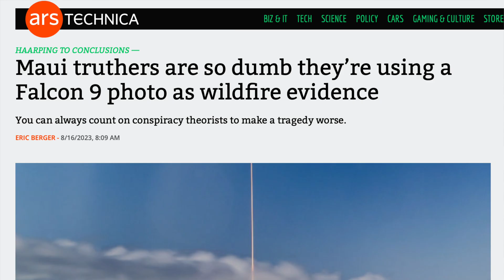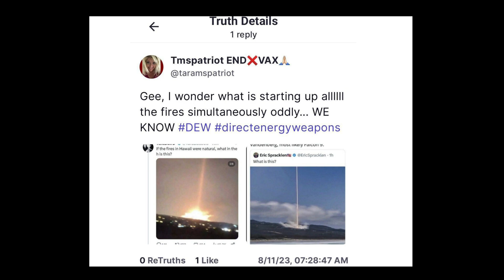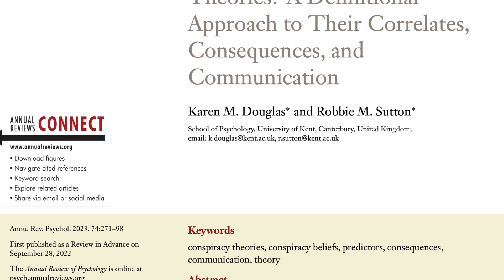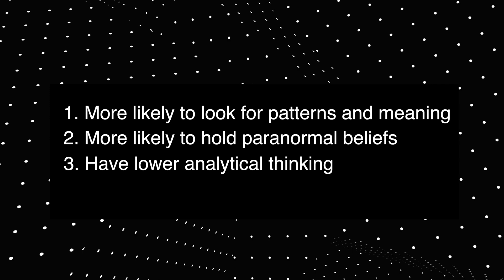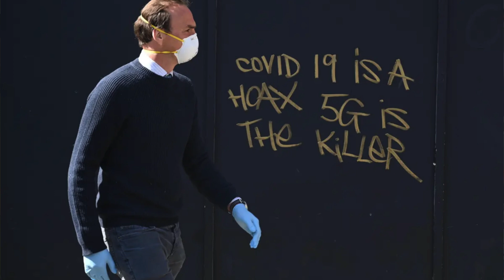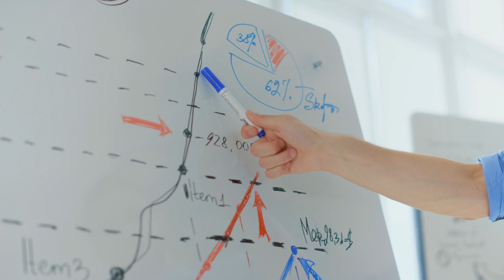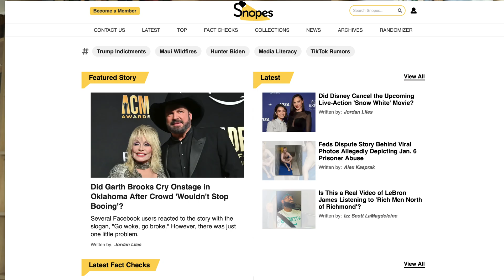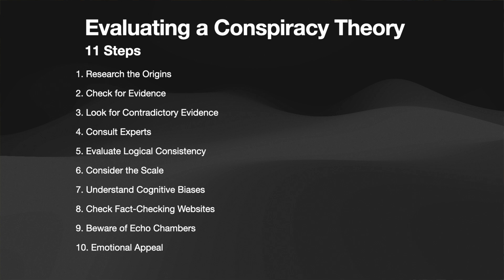Believe It or Not? The Real Reasons We Fall for Conspiracy Theories!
Exploring the Psychology of Conspiracy Theories: Dive deep into why people believe in conspiracy theories, their real-world impacts, and evidence-based techniques to assess their validity. Drawing from top social psychology research, this video sheds light on the allure of conspiracy thinking and offers a comprehensive guide to evaluate such theories critically.

Some good references on the latest research:
Douglas, K.M., & Sutton, R.M. (2023). What are conspiracy theories? A definitional approach to their correlates, consequences, and communication. Annual Review of Psychology, 74, 271-298. doi 031329
Sassenberg, K., Bertin, P., Douglas, K.M., & Hornsey, M.J. (2023). Engaging with conspiracy theories: Causes and consequences. Journal of Experimental Social Psychology, 105. doi
Hornsey, M. J., Harris, E. A., & Fielding, K. S. (2018). Relationships among conspiratorial beliefs, conservatism and climate scepticism across nations. Nature Climate Change, 8, 614–620. doi